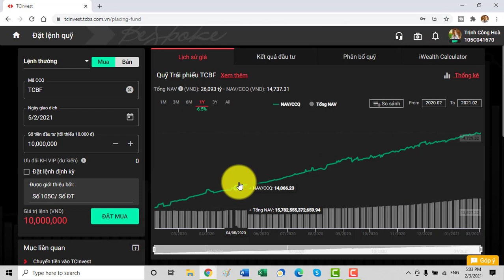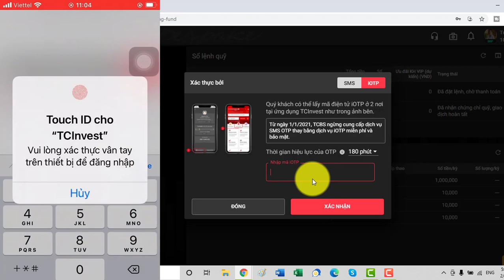[TCBS] Dừng giao dịch định kỳ đầu tư quỹ TCBF, TCEF, TCFF trong 1 phút tại công ty chứng khoán TCBS